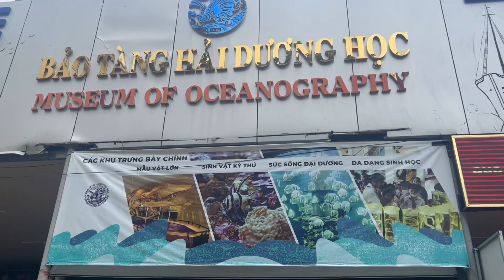Cam Ranh, bãi dài siêu đẹp, triệu like. Kỳ nghỉ tuyệt vời.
Một kì nghỉ thú vị lễ 2/9, không ồn ào đông đúc tại bãi dài Cam Ranh, ở homestay như khách sạn, biển siêu đẹp hơn biển nha trang, thăm viện hải dương học Nha Trang, ăn gà phan rang, dê cam ranh và thăm vườn nho vườn táo Ninh Thuận